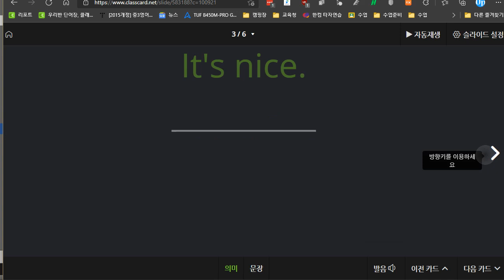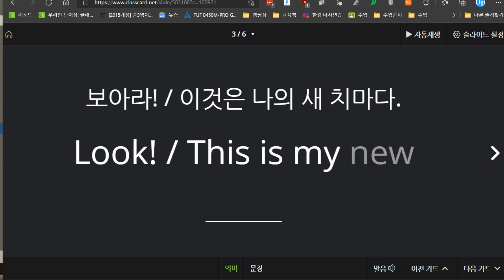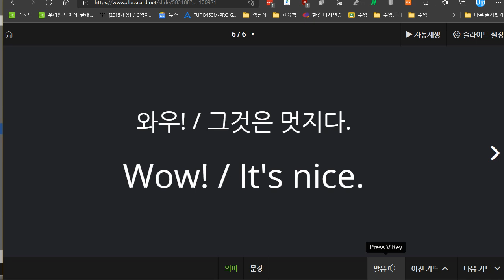전근우 2021 09 10 기초회화 성취도 65